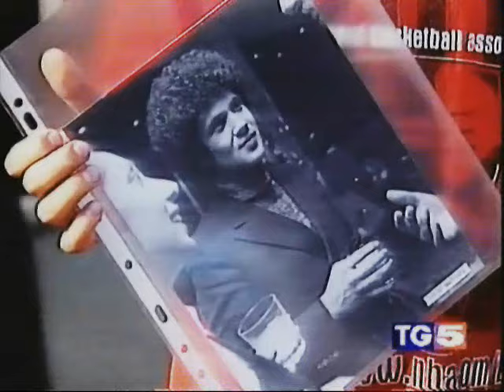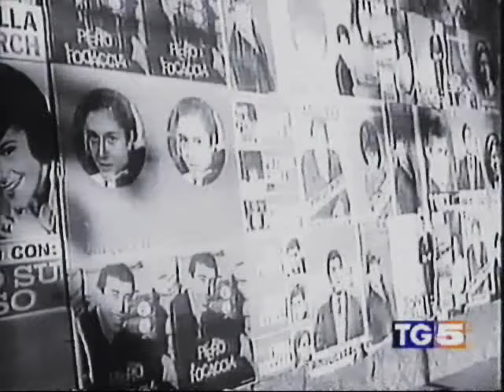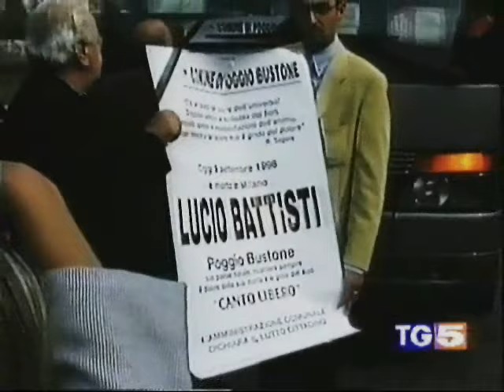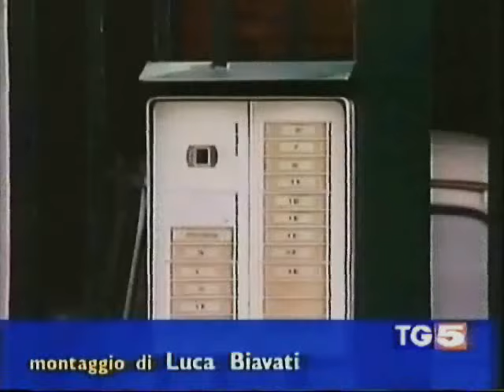LUCIO BATTISTI 9/9/1998 (TG5)